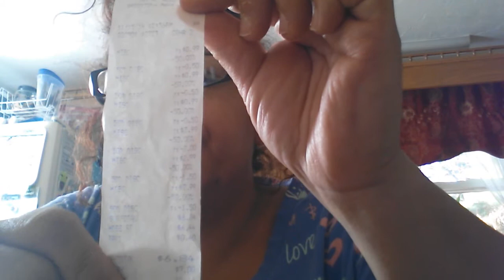Thrifting. .haul..salvation army